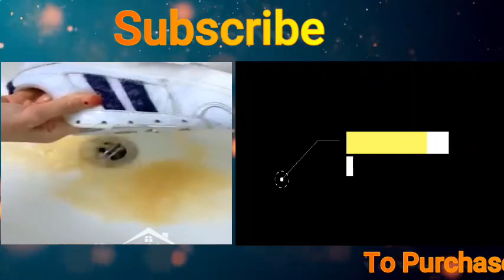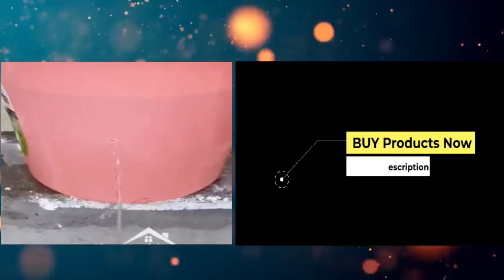أفضل العناصر المنزلية!😍Top 10 Smart Gadgets, Kitchen tools/हर घर के लिए उपकरण🙏 Maquillaje/Belleza🙏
أفضل العناصر المنزلية!😍Top 10 Smart Gadgets, Kitchen tools/हर घर के लिए उपकरण🙏 Makiyaj/Gözəllik🙏
BUY Product Now :